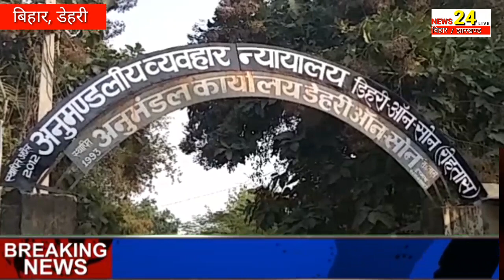बिहार : डेहरी में टाईमर बम की अफवाह से मचा हडकंप देखें VIDEO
रोहतास जिला के डेहरी के अनुमंडलीय न्यायालय में उस समय अफरा-तफरी मच गई,जब एक चप्पल में टाईमर बम होने की बात चारों तरफ फैल गई। आनन-फानन में पुलिस डिटेक्टर तथा अन्य उपकरण से चप्पल की जांच शुरू कर दी गई। प्रथम दृष्टया वह एक मामूली चप्पल ही दिख रहा था। लेकिन जब दोनों चप्पल को पुलिस जप्त कर डिहरी थाने लाई तथा चप्पल को फाड़ कर देखा गया तो पुलिस दंग रह गई।
चप्पल के अंदर दो मोबाइल तथा चार्जर वायर सलीके से रखे गए थे।